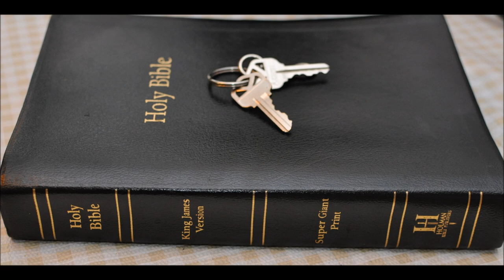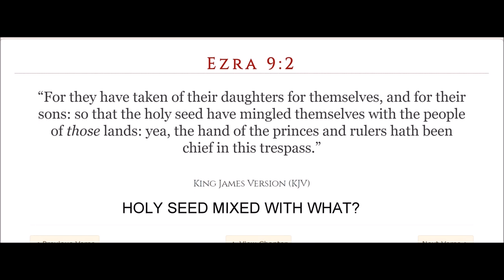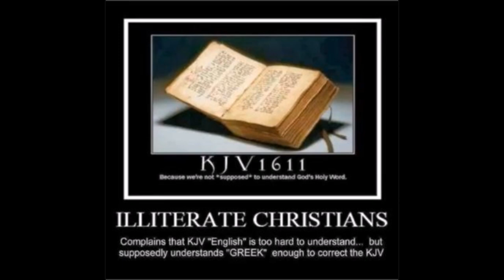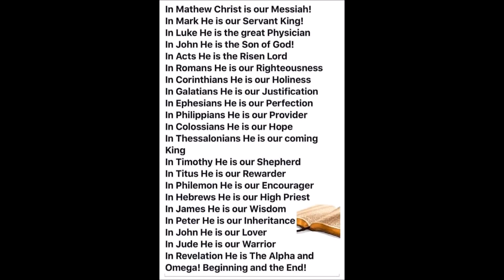Living creatures in the Bible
LIVING CREATURES:   Genesis 1:21 And God created great whales, and every living creature that moveth, which the waters brought forth abundantly, after their kind, and every winged fowl after his kind: and God saw that it was good.

Genesis 1:24 And God said, Let the earth bring forth the living creature after his kind, cattle, and creeping thing, and beast of the earth after his kind: and it was so.

Genesis 9:10 And with every living creature that is with you, of the fowl, of the cattle, and of every beast of the earth with you; from all that go out of the ark, to every beast of the earth.

44 For I am the LORD your God: ye shall therefore sanctify yourselves, and ye shall be holy; for I am holy: neither shall ye defile yourselves with any manner of creeping thing that creepeth upon the earth.

45 For I am the LORD that bringeth you up out of the land of Egypt, to be your God: ye shall therefore be holy, for I am holy.

46 This is the law of the beasts, and of the fowl, and of every living creature that moveth in the waters, and of every creature that creepeth upon the earth:

47 To make a difference between the unclean and the clean, and between the beast that may be eaten and the beast that may not be eaten.

Ezekiel 1:15 Now as I beheld the living creatures, behold one wheel upon the earth by the living creatures, with his four faces.

Ezekiel 1:13  As for the likeness of the living creatures, their appearance was like burning coals of fire, and like the appearance of lamps: it went up and down among the living creatures; and the fire was bright, and out of the fire went forth lightning.

Ezekiel 1:19  And when the living creatures went, the wheels went by them: and when the living creatures were lifted up from the earth, the wheels were lifted up.

Ezekiel 1:14  And the living creatures ran and returned as the appearance of a flash of lightning.

Ezekiel 1:5  Also out of the midst thereof came the likeness of four living creatures. And this was their appearance; they had the likeness of a man.

Ezekiel 1:21 When those went, these went; and when those stood, these stood; and when those were lifted up from the earth, the wheels were lifted up over against them: for the spirit of the living creature was in the wheels.

Ezekiel 3:13  I heard also the noise of the wings of the living creatures that touched one another, and the noise of the wheels over against them, and a noise of a great rushing.

Ezekiel Chapter 10: 15 And the cherubims were lifted up. This is the living creature that I saw by the river of Chebar.

16 And when the cherubims went, the wheels went by them: and when the cherubims lifted up their wings to mount up from the earth, the same wheels also turned not from beside them.

17 When they stood, these stood; and when they were lifted up, these lifted up themselves also: for the spirit of the living creature was in them.

18 Then the glory of the LORD departed from off the threshold of the house, and stood over the cherubims.